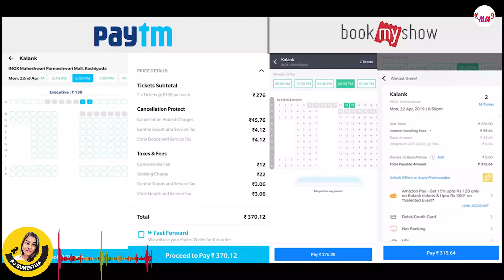జూన్ 13కే ఆది పురుష్